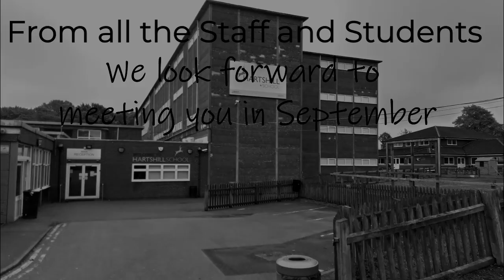Year 6 Welcome Video